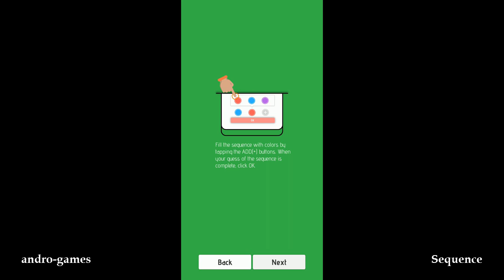Sequence - The Game (by 4Bits) - puzzle game for Android and iOS - gameplay.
This is a puzzle-strategy game where players need to guess a sequence based on hints telling the player if the elements of the sequence is misplaced or not. There are several levels making the game more challenging with more positions and colors increasing the possibilities.

Have fun playing with friends using the local multiplayer (2 players) and challenge your friends with tricky sequences and see who's the best in the game.

As you play, you'll get credits that you can spend getting new color palettes or themes, unlock them all!

COMING SOON! We're working hard to make an online version similar to local multiplayer. We can't wait for you to play online.

Requires: Android 4.1 +
Requires internet connection: NO
File size: 12 Mb apk
Paid game